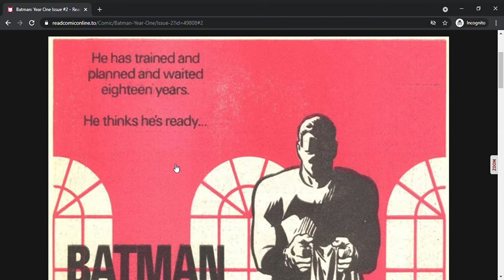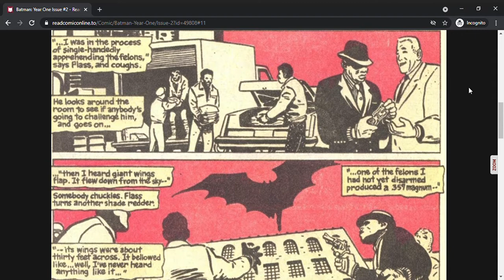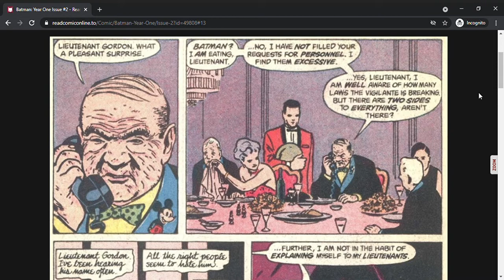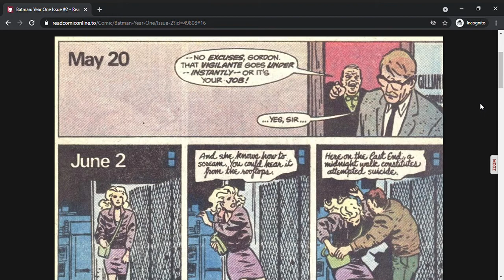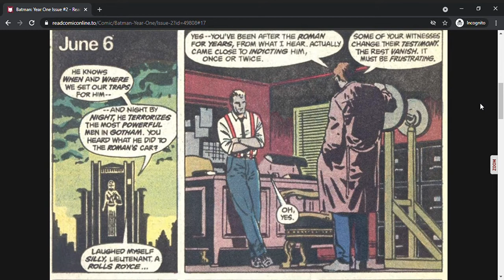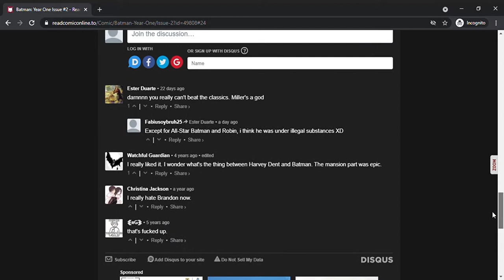Year One: Batman Issue #2 (Full Comic)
Batman makes his presence known to Gotham and the GCPD begin hunting him down.